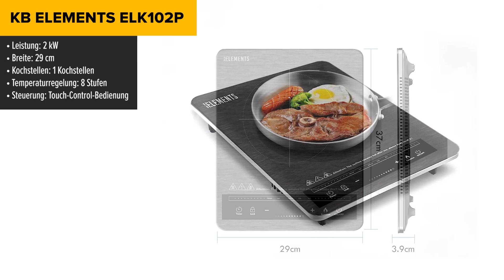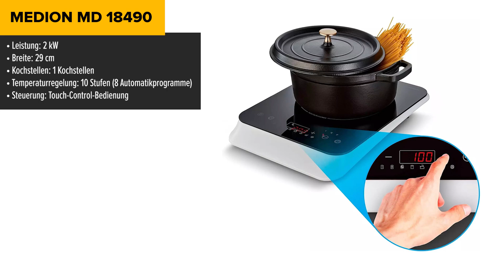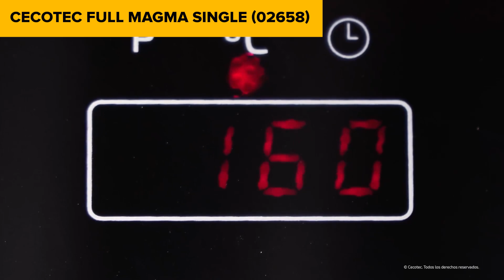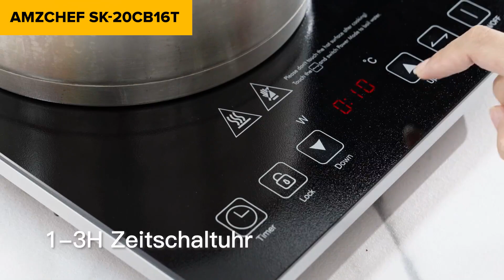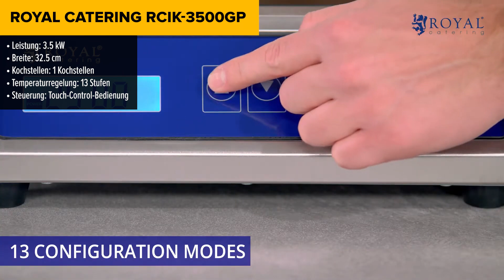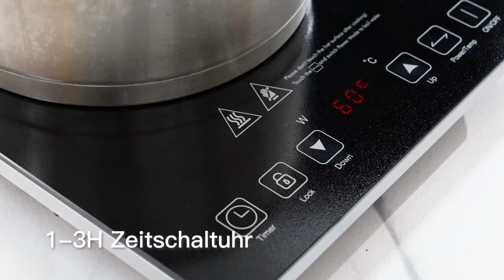TOP–7. Die besten induktionskochplatten [mobile Koch­fel­der]. Test & Vergleich 2024 | Deutsch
KB ELEMENTS ‎ELK102P